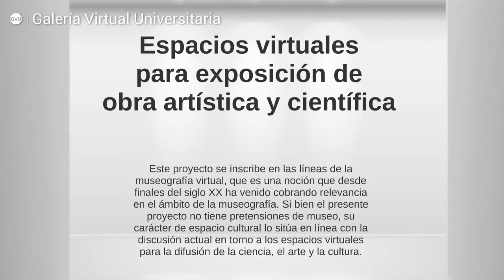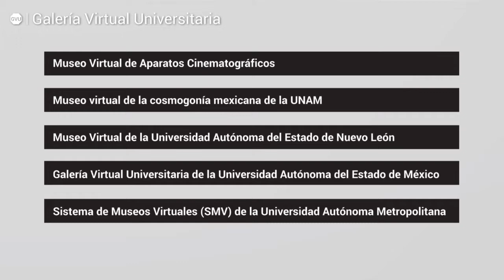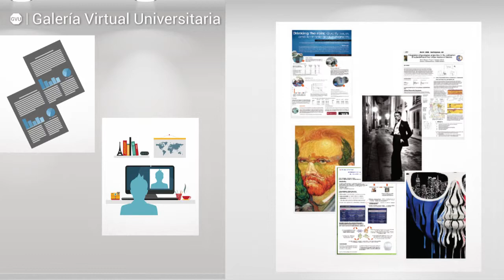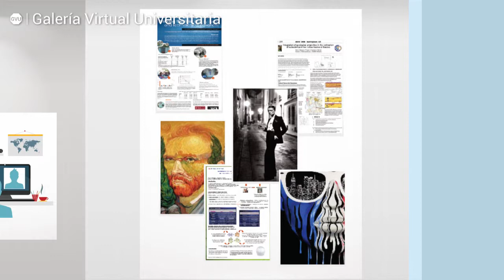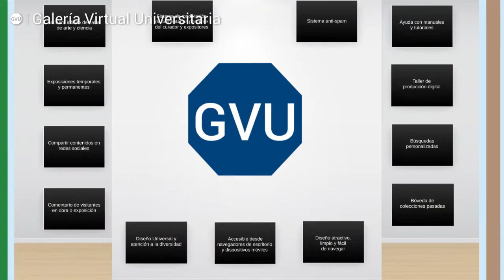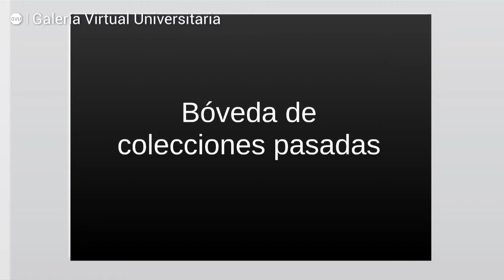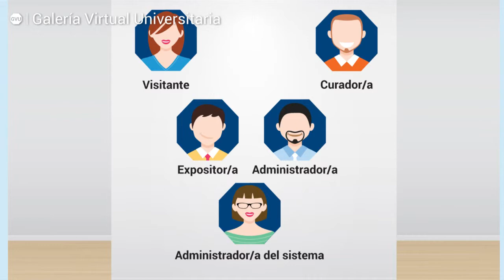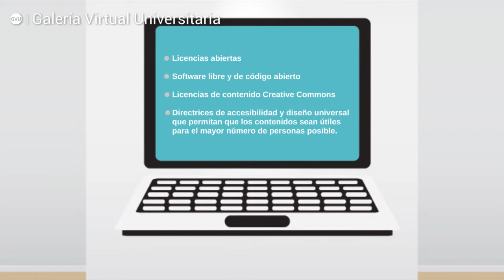Galería Virtual Universitaria UAEM Morelos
El pasado jueves 6 de noviembre a las 18.00 hrs., en el marco de la XXXIV Reunión Nacional de Extensión y Difusión de la Cultura de la ANUIES se llevó a cabo el lanzamiento de la Galería Virtual Universitaria (GVU), proyecto PIDE realizado por la Secretaría Académica.

La GVU tiene como propósito constituirse como un espacio en línea para la creación y difusión de obra artística y carteles científicos generados por la comunidad universitaria, impulsando de manera importante la interacción entre el visitante y el expositor.

El sistema de la GVU fue desarrollado por la Dirección General de Educación Multimodal (e-UAEM) y se pone al servicio de las unidades académicas y administrativas de la UAEM como un espacio virtual que permita la exposición de obra artística y científica de nuestra universidad.

La GVU está dirigida a la comunidad en general, con especial énfasis en las comunidades universitarias de México y del mundo. El público objetivo incluye especialistas y no-especialistas, autores y visitantes de diferentes edades, niveles educativos y contextos culturales.

La creación de la GVU surge a partir de los desafíos relacionados con el perfil de los estudiantes contemporáneos y la escasez de espacios y oportunidad de interacción en ámbitos tradicionales.

El sistema de la galería permite exponer contenido multimedia de naturaleza artística, carteles científicos, así como la interacción entre los visitantes y los expositores.